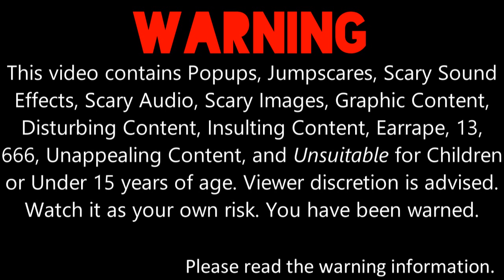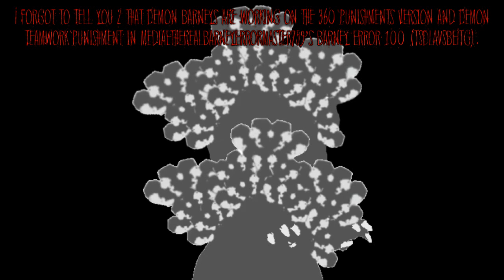My Massive Longest YinYangFan Error [Part 35]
Part 35 is here with YinYangFan's 666.EXE Mode, Knuckles.EXE, and Needleteeth Psycho Font! I will see you in Part 36! It will premiere on the 20th of April, 2022, and 3:00 A.M.

Note 1: What can I make YinYangFan, Lassie, and Lassie's Friend say at the 100th-91st chance?

Predictions for Part 36:
Timer Reductions:
100 Chances: 3 Days 20 Hours
99 Chances: 3 Days 16 Hours
98 Chances: 3 Days 12 Hours
97 Chances: 3 Days 8 Hours
96 Chances: 3 Days 4 Hours
95 Chances: 3 Days
94 Chances: 2 Days 21 Hours
93 Chances: 2 Days 18 Hours
92 Chances: 2 Days 15 Hours
91 Chances: 2 Days 12 Hours
Modes:
Half 999
Background:
Screenshot from username666
Font:
Needleteeth Psycho
Error Dance Starting: 94th Chance
Actions Done:
99th Chance: Lassie throws a Pokeball at YinYangFan's face [107]
97th Chance: Lassie crosses YinYangFan out with the letter X [108]
96th Chance: Lassie changes the error language to Spanish [109]
93rd Chance: Ali attacks and knocks YinYangFan off with his Yo-Yo Weapon, then LandonTheEASGuy2005.EXE Jumpscare occurs [110]
User/Character who helps Lassie to get rid of the error:
Ali from Ejen Ali [Voice: Joey]

Note 3: Please note that Half 999 YinYangFan's pitches will be -4 and the shutdown effect will be Giga Hell Barney.

I can also do @mebem759sbespeechgivingcha6 / @BarneyErrorltonTelevision5729, Microsoft Beale, Judy Barnhart, Devin Sanchez, @uploadafterytdeletesmyaccount9, JTARSA2007's BE Speech Giving Channel and stuff / @BarneyErrorDasher, @bradbartley2825, @DaytonAnim735, @Crimsonsonic09, Reece Live, @RJTheVideoSystemOperator2007, and @6890chris's unpredictable speeches for Part 36.

Credit to @crystalmaddie1956!